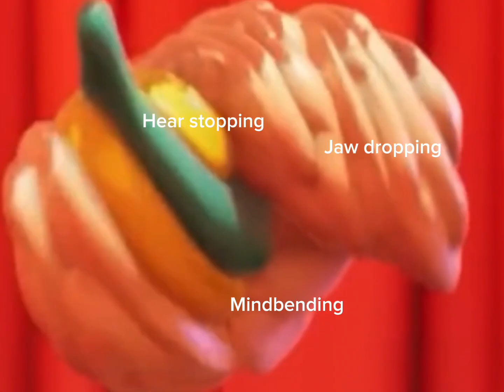11:04 minutes of pomni losing her mind